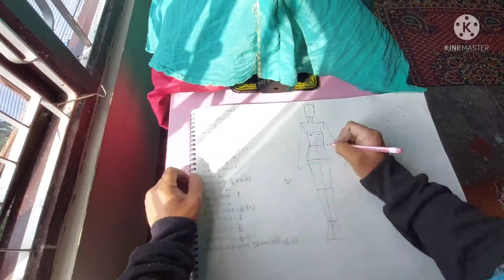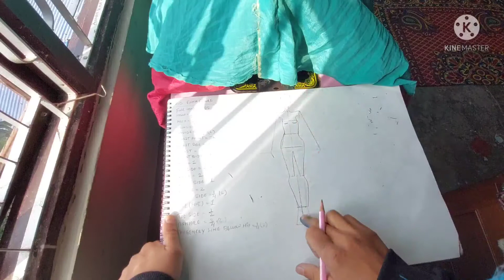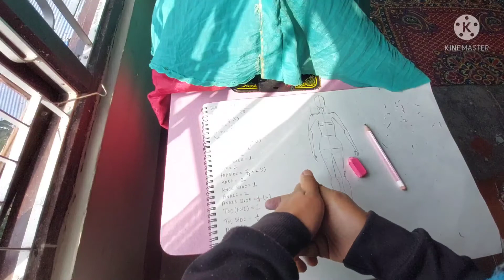How to do fleshing. 8.5 को Block figure मा fleshing कसरी गर्ने। fleshing fashiondesigning #8.5fig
Do fleshing in a easy way.fleshing garne sajilo tarika. Fleshing step by step guide.

यो भिडियो मा मैंले हजुरहरू लाई एकदमै रमाइलो अनि सजिलो तरिकाले8.5 ko block figureमा fleshing गर्ने सिकाएको छु त्यसैले यो भिडियो पुरा हेर्नुहोला धन्यवाद।🙏